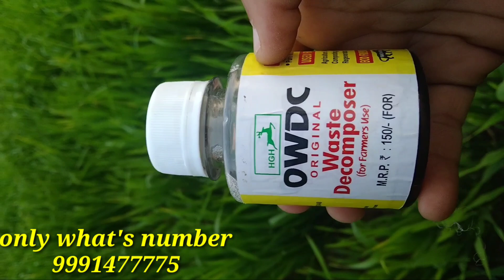किसान साथियों इस समय ये Owdc उपलब्ध है इसके अलावा कोई भी देता है तो डुप्लीकेट है।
किसान साथियों नमस्कार
आज से पहले जो भी अगर किसी से ओरीजनल वेस्ट डीकम्पोजर के नाम पर आपसे पैसा लिया है तो वो ग़लत है। अगर ये बोतल आपको प्राप्त हुआ है तो सही है । अगर ये नहीं भेजी है तो fack h इस बारे में मेरे प्यारे साथियों अवश्य ध्यान रखें। धन्यवाद
अमित महला